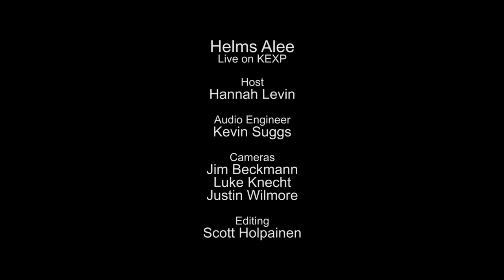Helms Alee - Full Performance (Live on KEXP)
presents Helms Alee performing live in the KEXP studio. Recorded January 18, 2014.

Songs:
Pretty As Pie
Pleasure Center
Fetus Carcass
Rogues Yarn

Host: Hannah Levin
Audio Engineer: Kevin Suggs
Cameras: Jim Beckmann, Luke Knecht & Justin Wilmore
Editor: Scott Holpainen